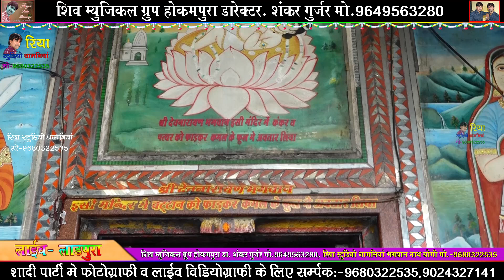लाइव लाडपुरा ! सिंगर हेमराज गुर्जर !भेरू जी का सुपरहीट भजन ! काई तो सेवा में कमी रेगी रे हटीला भैरू